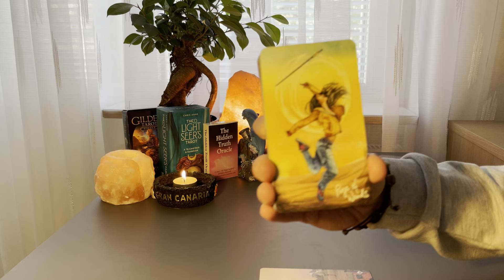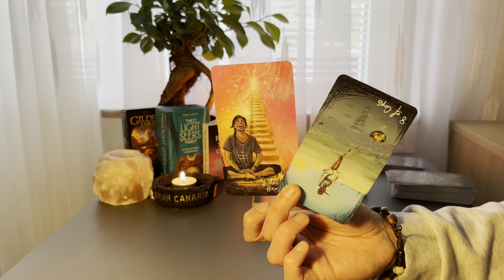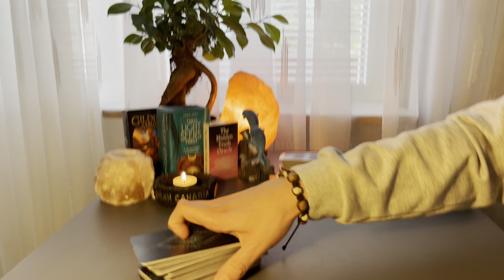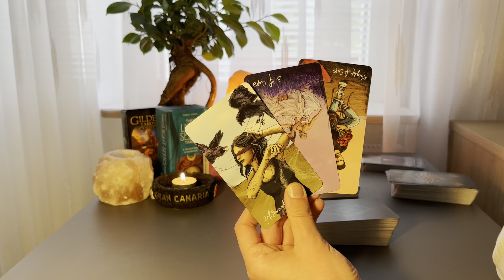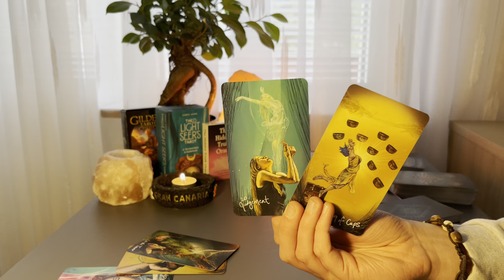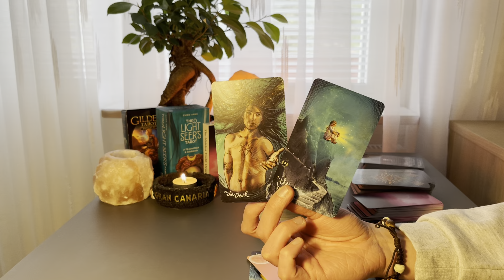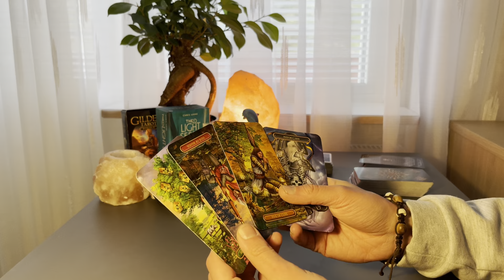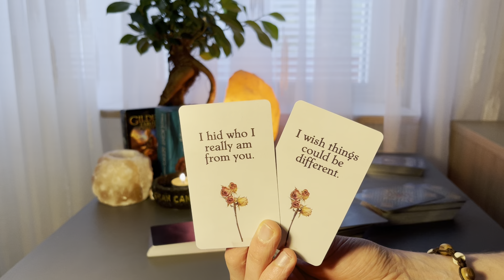ALL SIGNS! - WHO`S COMING TOWARDS YOU..RIGHT NOW..AT THIS VERY MOMENT?! MID MAY 2022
"Thanks". ♥ Thank you so much for being here!  ♥
TIMESTAPMS:
🐏Aries ♈️: 00:00
🐂Taurus♉️: 04:20
👯‍♀️Gemini♊️: 08:40
🦀Cancer♋️: 13:32
🦁Leo♌️: 18:25
🕊Virgo♍️: 22:06
⚖️Libra♎️: 26:45
🦂Scorpio♏️: 32:12
🏹Sagittarius♐️: 39:09
🐐Capricorn♑️: 44:49
🏺Aquarius♒️: 50:20
🐠and my Pisces ♓️❤️ : 56:23
🌎Collective: -

Welcome to Patrik Tarot!
About me: I am a Pisces Sun, with Aquarius Moon and Cancer Rising sign.
I DO NOT DO PERSONAL READINGS, AND I WILL NEVER DO IT.
Please be aware of scammers, I will never reach out to you to offer anything.
Thank you for supporting my channel, even just by watching!
I really appreciate every single one of you!
Take care!

No guarantees can be given as to the accuracy of a readings. The Viewer is responsible for their own life and decisions and choices.
Patrik Tarot is not qualified to give Medical, Legal, Psychological or Financial Advice.